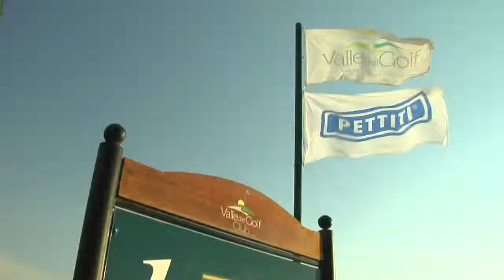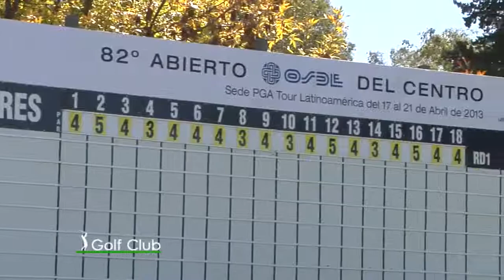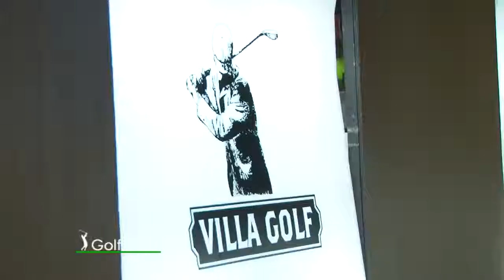Golf Club canal 12 Bloque 1 15 09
DOMINGOS 9 30 POR CANAL 12 DE CORDOBA